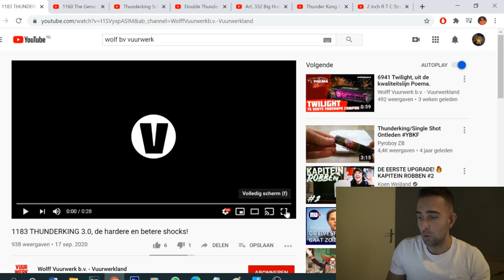ZO knallen de NIEUWE Thunderkings!